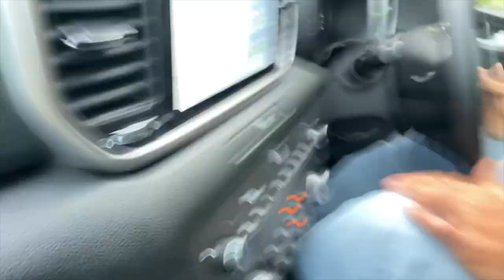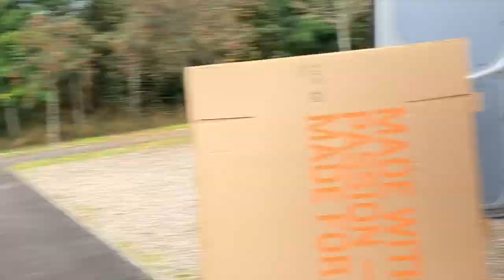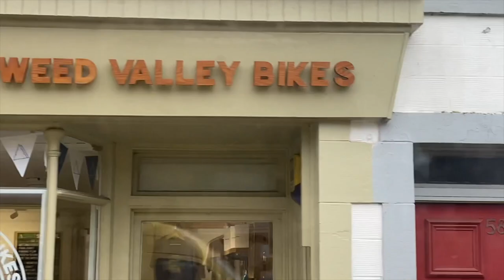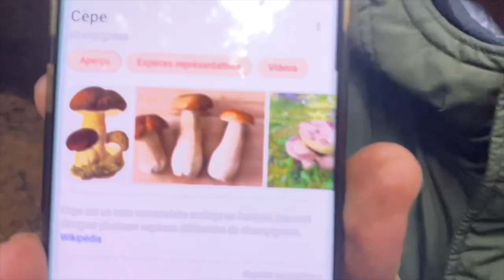TWEED VALLEY ENDURO WORLD SERIES SHAKE DOWN | Jack Moir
Moi Moi TV VLOG#69 - Enduro World Series Tweed Valley, Scotland - Shake Down.
- First look at EWS trails
-Always on the phone Guy takes a bunch of calls
-Party Boi gets a new rig
-Peter Porco Ma-chen-iks on his own bike